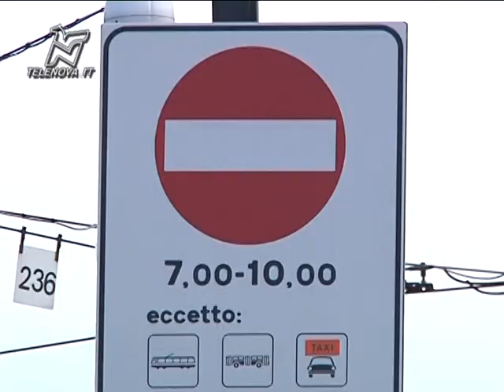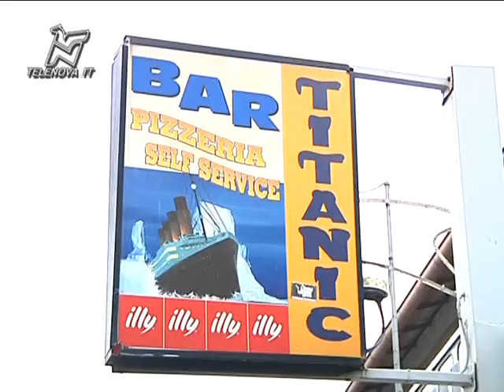Multe in piazza Negrelli, sanatoria perché la ZTL non è chiara - TGN 11/07/2012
Il Comune ammette che la segnaletica non era chiara e cancella le contravvenzioni dopo le proteste deic ittadini